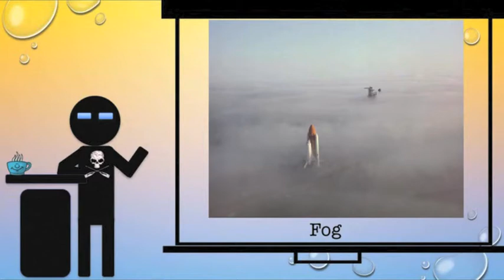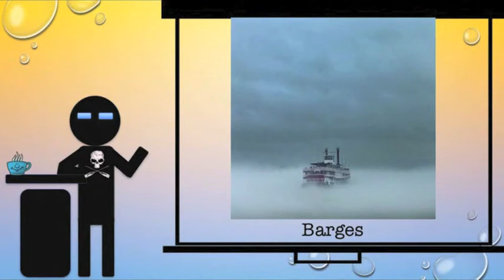Fog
Fog on the water.